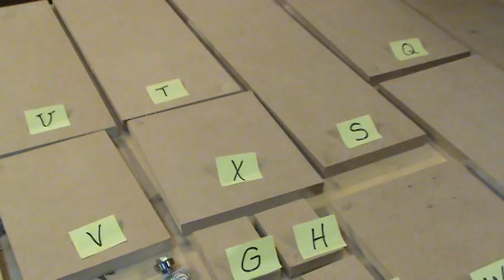Chapter3_all_parts_labeled.mpg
Patrick's Tip Jar:
bitcoin:1Gtawd29Sgu5CdvfUnkRg1YBfowCawjFdH
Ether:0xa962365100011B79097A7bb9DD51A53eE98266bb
Video to accompany chapter 3 of "Build Your own CNC Machine" book.  video shows the parts labeled.

Equipment that I use to make videos:
3D Mouse to rotate/zoom/move the object (Must have for CAD!!!)

How to Add Interrupts for the ADC - ARM Microcontroller Part 2 - ARM STM32 Microcontroller"